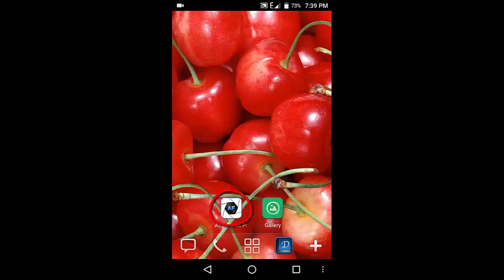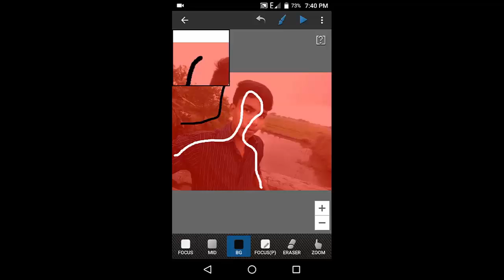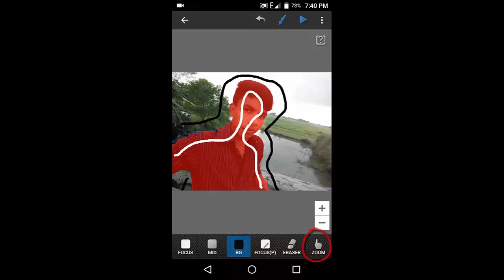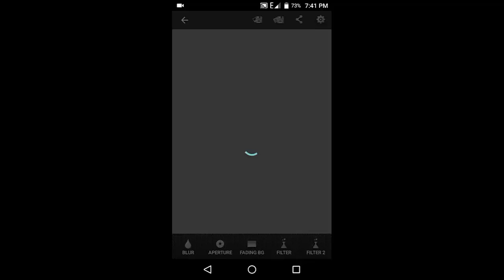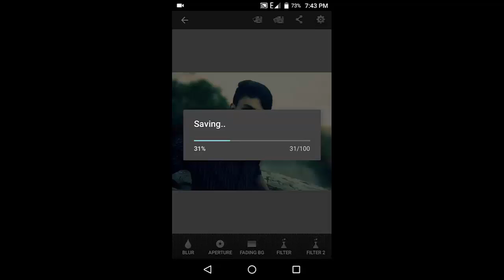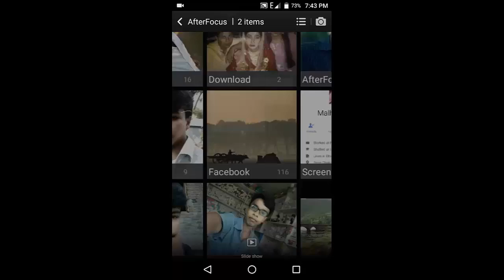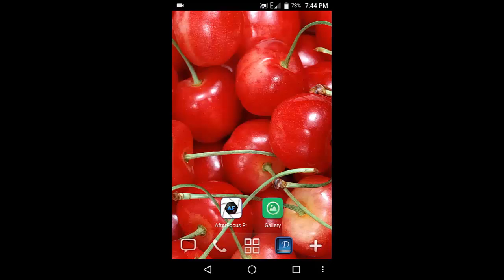How to make dslr camera effect in android phone easily | Bangla tutorial (Tips 1)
Easiest way to make your mobile camera photo like dslr photo. In this video I will show you the easiest way of photography. You can make your photo like dslr in any android phone.